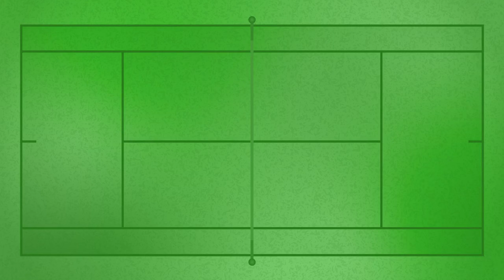Steve Johnson Reflects on his Career; Indian Wells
Steve Johnson (USA) speaks with Tennis Channel after retiring from the sport at Indian Wells.